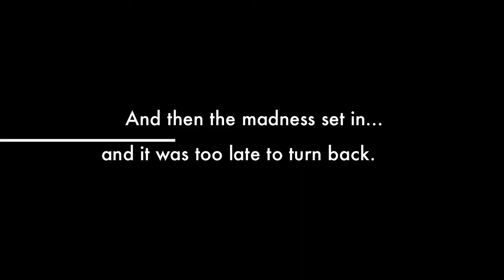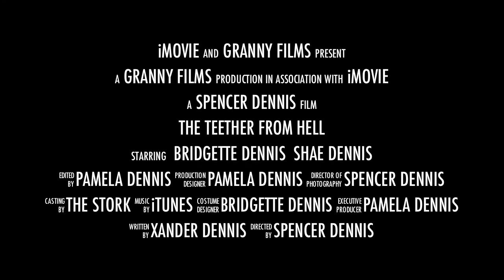The Teether From Hell